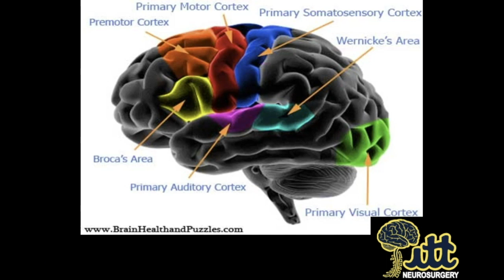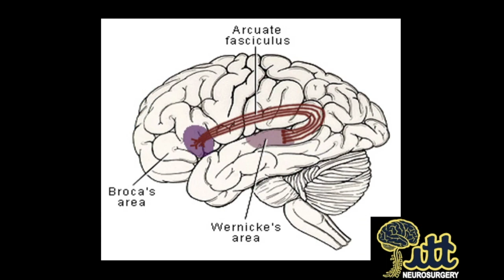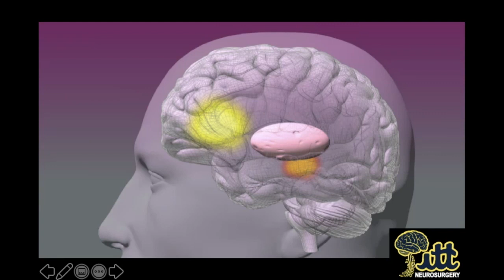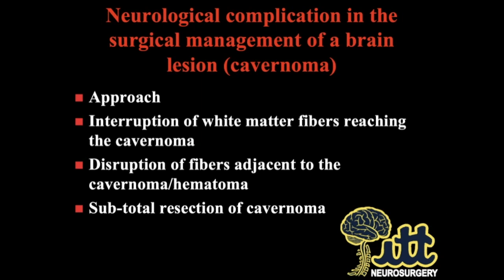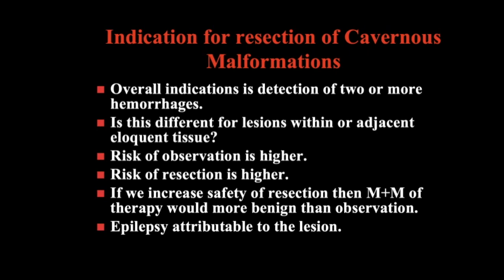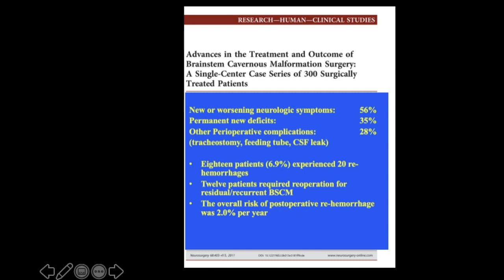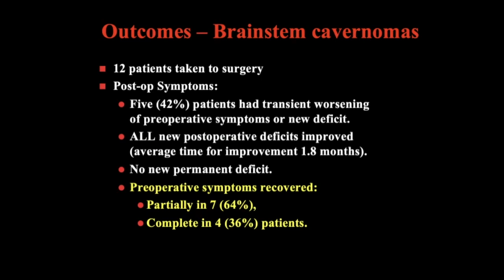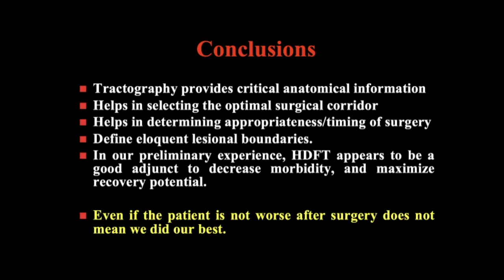Robert Friedlander Discusses High Stakes Brain Surgery and High Definition Fiber Tractography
Pitt chair of neurological surgery presents a talk on “Brain Surgery when the Stakes are High” with special insight from former brain tumor patient Mark Boughton, mayor of Danbury, Conn.